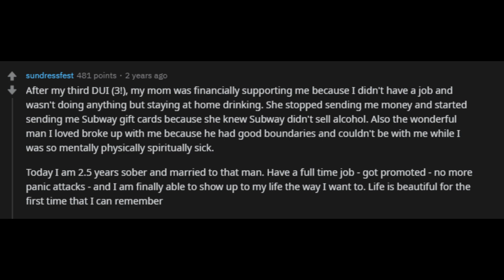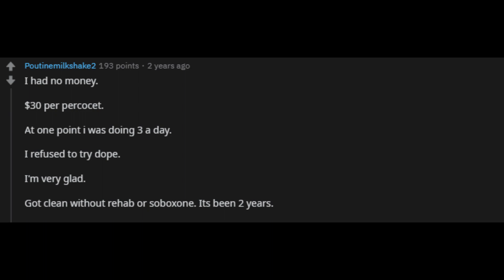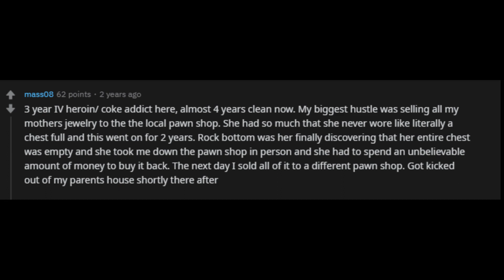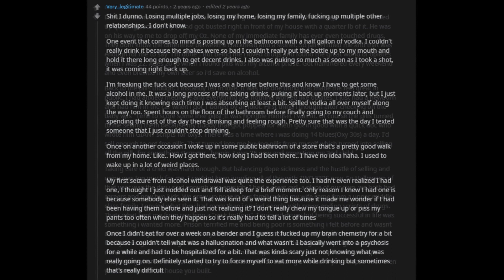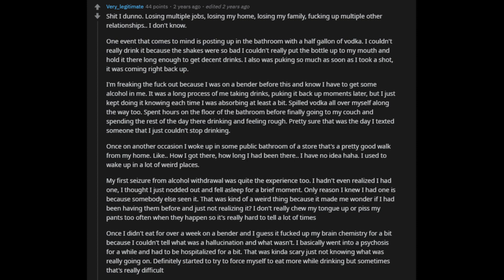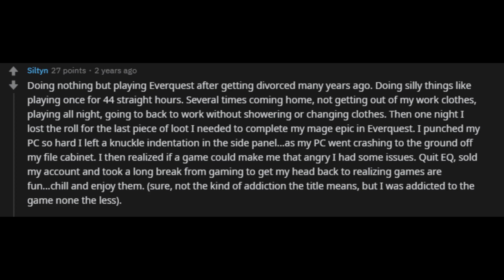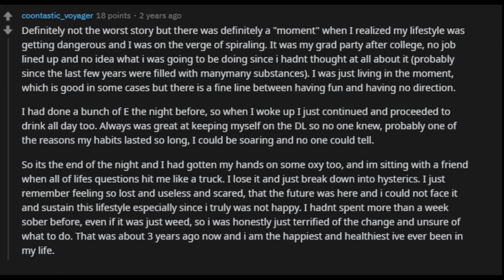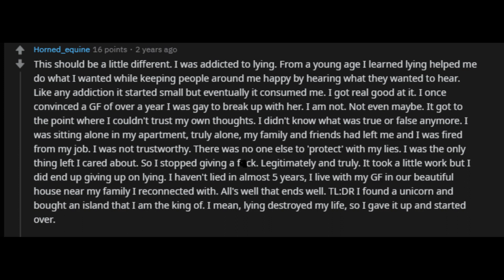Ex-Addicts, What Was Your Rock Bottom? (r/AskReddit Top Posts | Reddit Stories)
Ex-Addicts, What Was Your Rock Bottom?

Please understand that there are agencies out there to give yourself and your family support. You do not have to suffer in silence.

I am Internet Stories. I make Ask Reddit videos to cover the most interesting posts on Reddit. I make high quality content that reads the posts for you with text to speech videos.

Comment your own story/opinion below!

askreddit, reddit, stories, podcast, ex-addicts, rock bottom, AA, drug addict, rehab, rehabilitation,